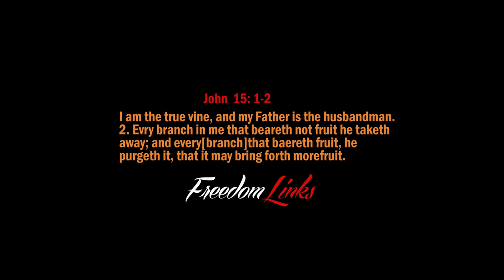Reason - TrueVine Ministry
TrueVine Ministry is a gospel singing band from the Solomon Islands. May you be blessed on this original song from the TrueVine Ministry.